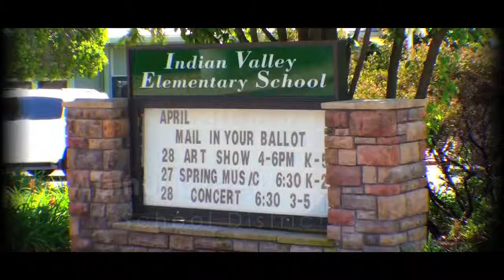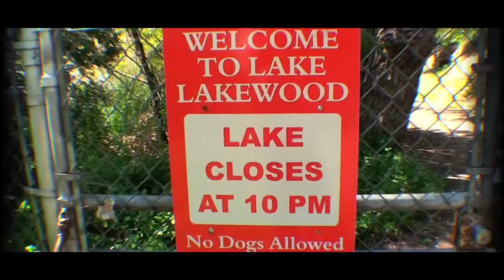Walnut Creek, California Homes Near Downtown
Go on a private tour in the Lakewood Area with Executive Brokers owner Steve Poirier. Discover the lake, the neighborhood and the great schools in Walnut Creek's finest area.